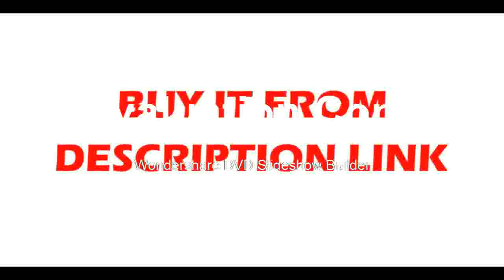AffortabkleTrue Color Monitor CE and FDA Touch Screen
Product On Aliexpress

Brand Name:OptometrialLens Diameter:15-100mmPower:12WRange of Cylindnical Axis:180Sphere Measuring Range:20DDisplay:5.7Monitor Size:5.7 InchOperation:Touch ScreenScreen Color:Ture Color